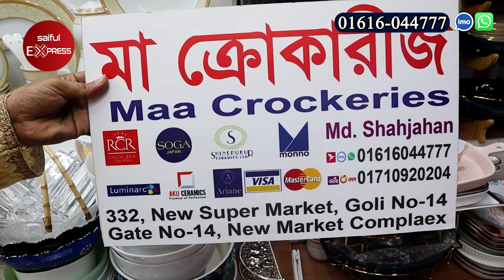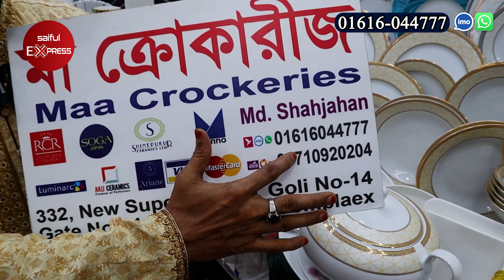Dinner Set Price In Bangladesh 2023 || ৬০ পিসের ডিনার সেট || Ceramic Dinner Set Price in Bangladesh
ঠিকানা: মা ক্রোকারীজ
332, New Super Market, Goli No-14, Gate No-14, New Market, Dhaka